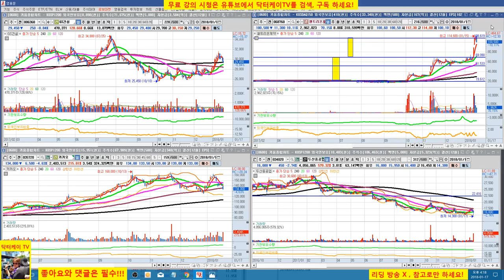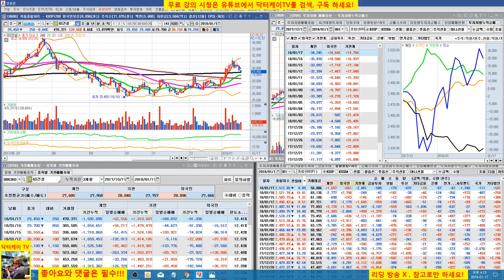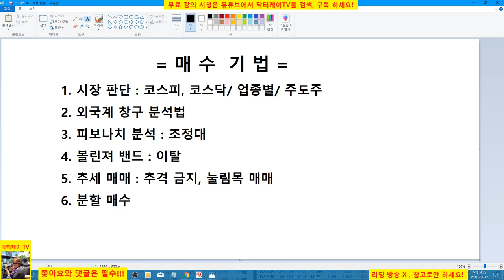= 닥터케이 TV =주식기초강의 62회/주식매수기법 중급편/시장판단,외국계창구 분석법...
셀트리온제약 목표가 말씀 드릴 때 산수 잘못했네요.
계산 해보시면 목표가 인근까지 온 것 확인 되십니다. ㅎㅎ